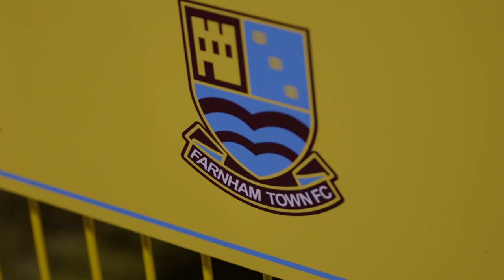The Return of The Town | Non-League Diaries #21